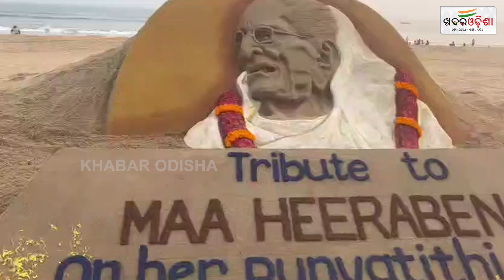ବାଲୁକା କଳାରେ ମୋଦୀଙ୍କ ମାଆଙ୍କୁ ଶ୍ରଦ୍ଧାଞ୍ଜଳି | Khabar Odisha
ବାଲୁକା କଳାରେ ମୋଦୀଙ୍କ ମାଆଙ୍କୁ ଶ୍ରଦ୍ଧାଞ୍ଜଳି